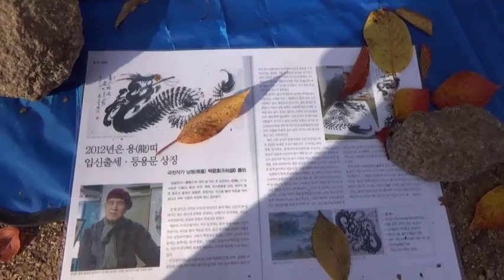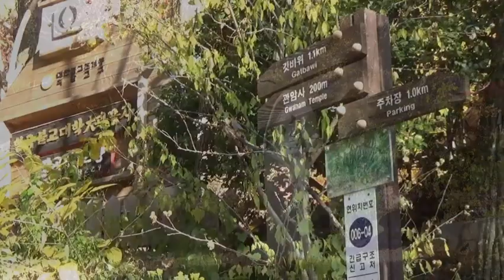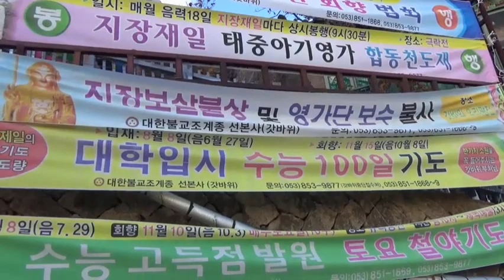Our Hike to Gatbawi Stone Buddha & Seonbonsa Temple | Colorful Daegu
Gatbawi Rock
Gatbawi Shrine – 갓바위
Gatbawi Stone Buddha & Seonbonsa Temple | Colorful Daegu
Daegu, South Korea